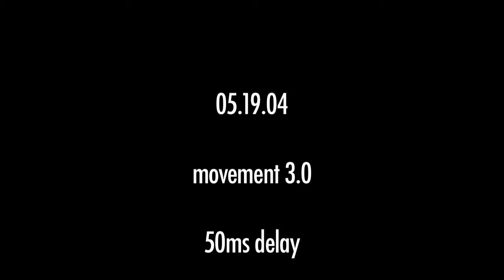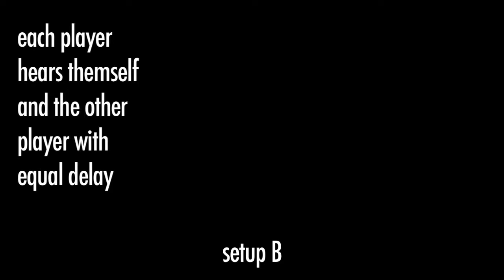Distributed Immersive Performance DIP 2.0 - Setup B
Tosheff Piano Duo, Vely and Ilya, play with simulated delay from their pianos to their own ears to hear audience's perspective, leading to more satisfying ensemble interaction in the Distributed Immersive Performance 2.0 study at the Integrated Media Systems Centre at USC.

The DIP experiments were made possible by the National Science Foundation grants MRI-0321377, No.0347988, and Cooperative Agreement No.EEC-9529152. Any opinions, findings and conclusions or recommendations expressed in this material are those of the authors, and do not necessarily reflect those of the National Science Foundation.